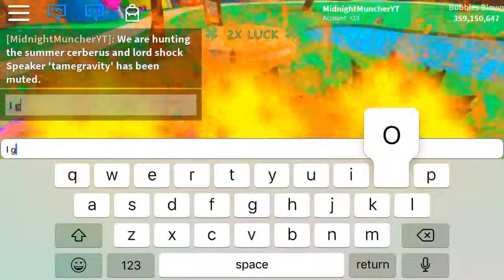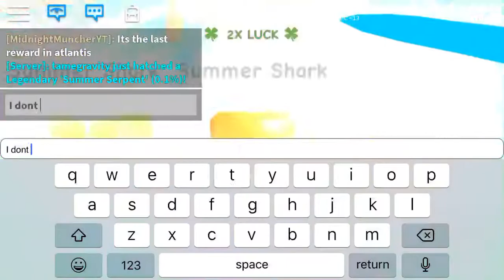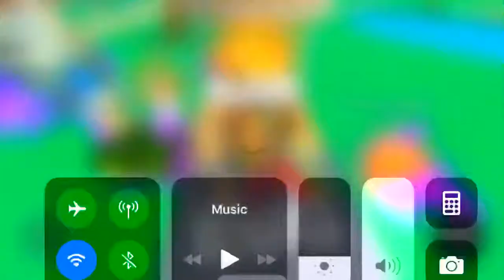FINALLY CLAIMING THE GUMMY OVERLORD | Roblox Bubble Gum Simulator